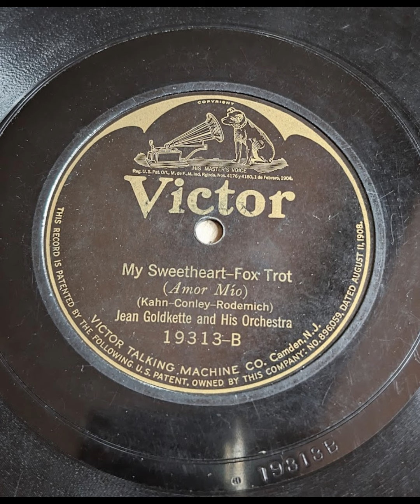Jean Goldkette & His Orchestra - My Sweetheart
1920s Dance Band Music